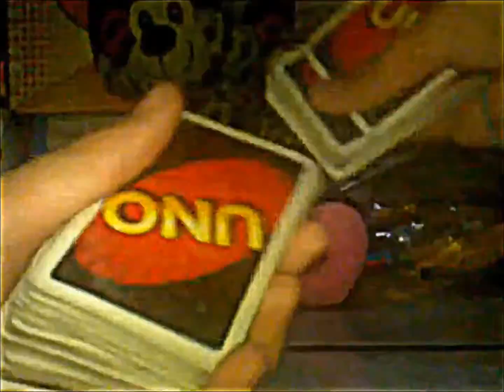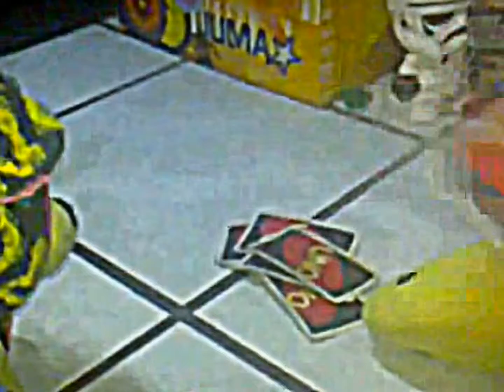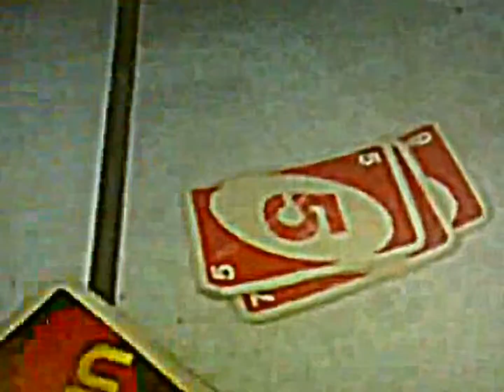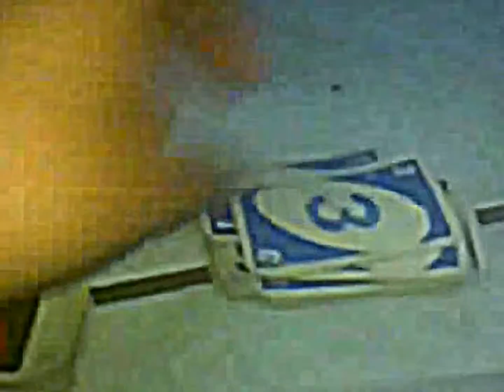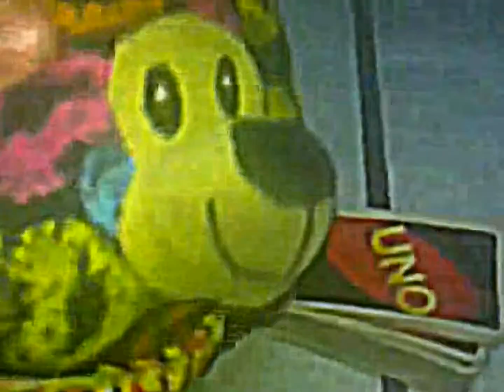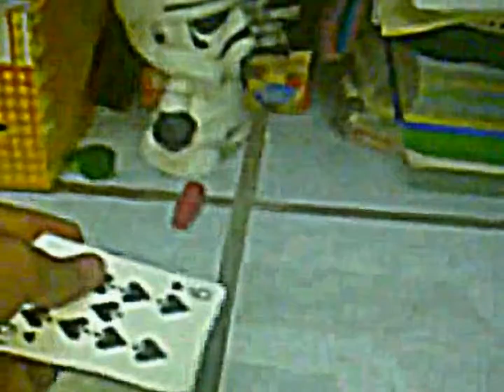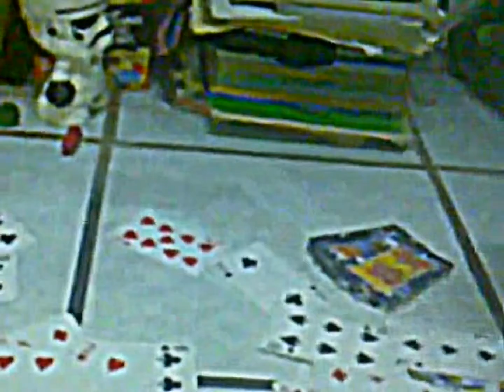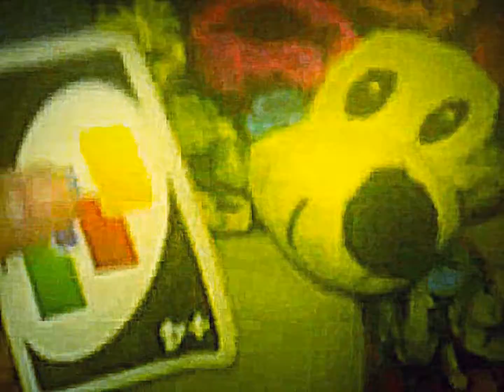UNO Serie Capitulo 19:Evento de Cartas Parte 3 HD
El evento de cartas sigue hasta que los 3 ultimos participantes haigan jugado.